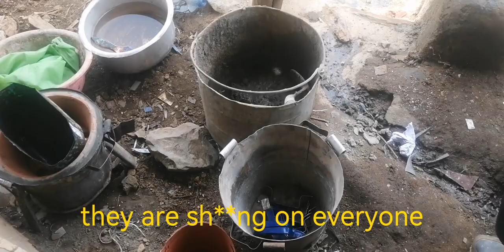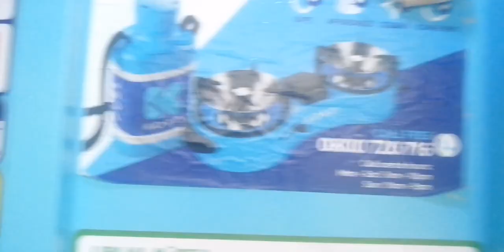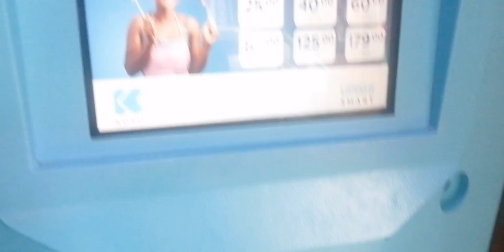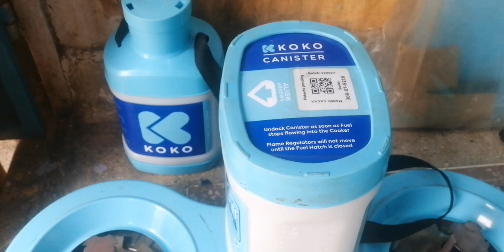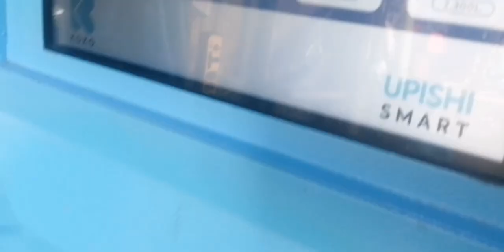AFRICAN VILLAGE LIFE|CHEAP HAND MADE MARKET| FOR JUST 5$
African village life|traders in my market selling quality products for just 5$|
also